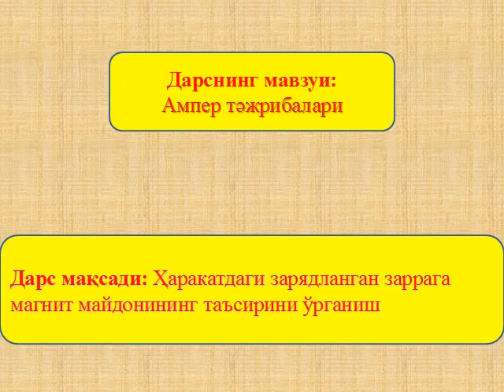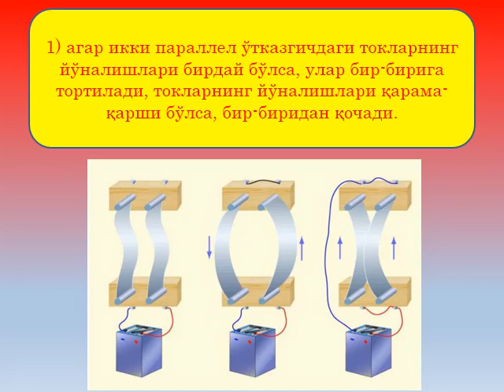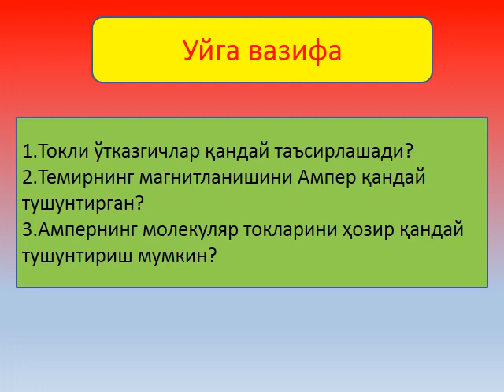Физика.10 синф.2-чи дарс.Муаллиф: Исраилова Шахида